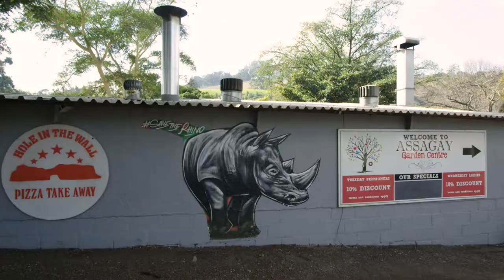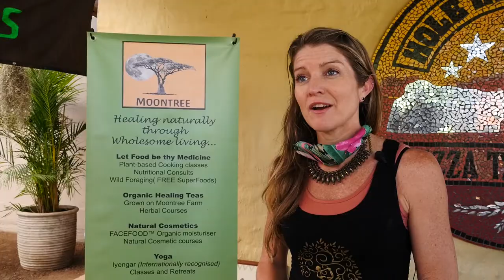Operation Community Nutrition: What we're about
Preparing wholesome, plant-based meals for those in need. Our main focus is on getting good nutrition into rural communities, orphanages, Creches and to the elderly.

Please join us by supporting this initiative simply by sharing our posts.

Donations welcome via EFT or fresh produce to be dropped off at Hole in the Wall Pizzeria, Assagay, KZN, South Africa.
We also welcome blankets, clean 2nd hand or new please. These will go along with the food deliveries.

We thanks Zero2Five for delivering for us.